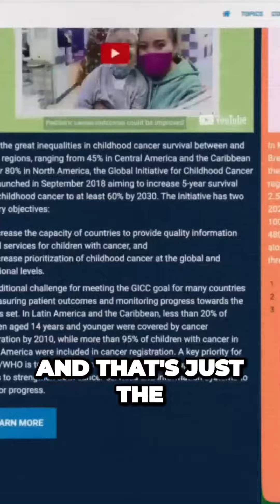Unite Against Cancer Spreading Awareness and Fighting Together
Dont forget your monthly check up kids@👼